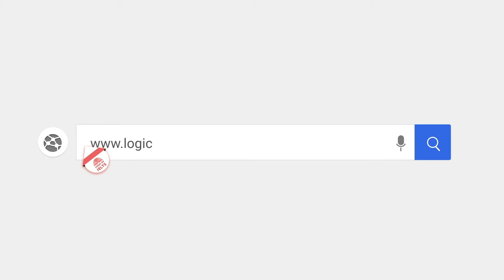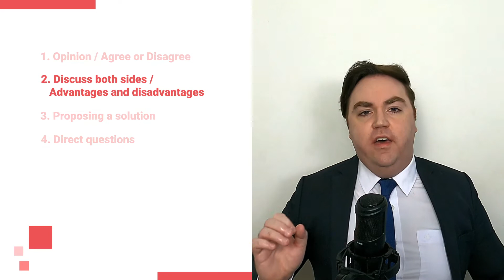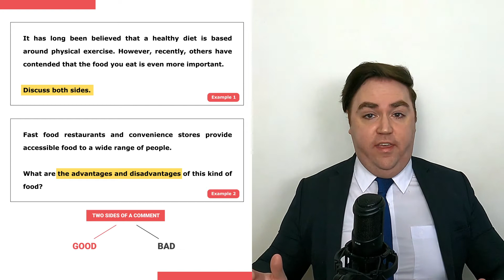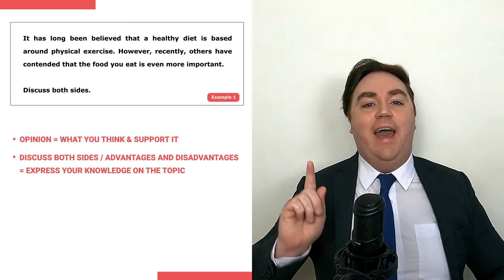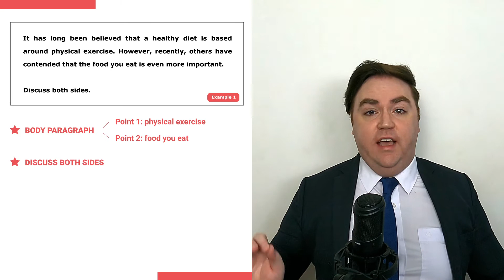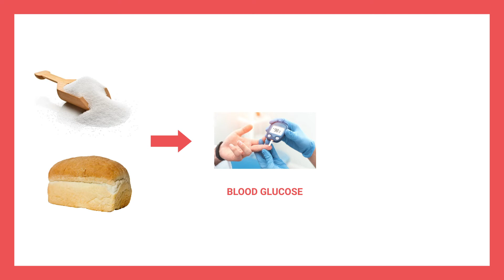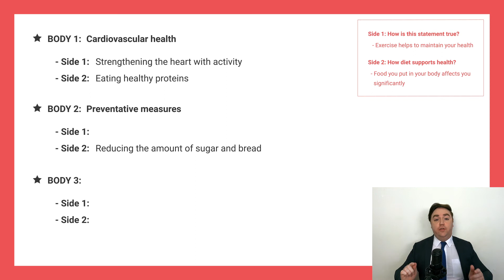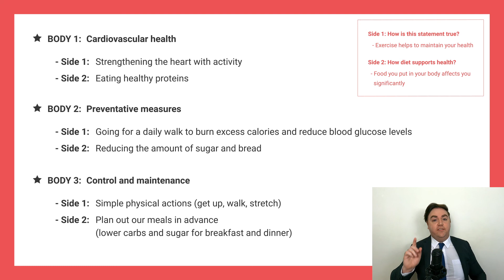BÍ KÍP VIẾT DẠNG ĐỀ KHÓ NHẤT - 'DISCUSSION' TRONG IELTS WRITING TASK 2 | Logic of IELTS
IELTS Writing Task 2 có bốn dạng đề (prompts) khác nhau. Mỗi dạng có những đặc điểm và yêu cầu riêng. Chính vì sự khác biệt đấy, chúng ta cần có một chiến thuật khác biệt khi viết từng dạng bài cụ thể.
Hôm nay, thầy Michael và Logic of IELTS sẽ chỉ ra cho các chiến hữu một dạng bài mà rất nhiều học viên đang phạm sai lầm cơ bản khi viết và tổ chức bài luận, đó là:
Đề thi dạng 'Discussion' với hai kiểu đề như sau:
1 - Discuss both sides (hoặc both views)
2 - Advantages and Disadvantages
Những sai lầm đó là gì? Và làm thế nào để loại bỏ sai lầm khi viết dạng đề này?
Cùng theo dõi video hôm nay nhé!

🌏 Theo dõi bài viết mẫu hoàn chỉnh của thầy Michael ở link này nhé:

Nếu bạn thấy video này hữu ích 👍, hãy chia sẻ cho một người bạn khác cùng đang ôn thi IELTS để học hỏi thêm nhé ❤️!

👉 CẤU TRÚC CÂU “ĐẲNG CẤP” BẠN CẦN BIẾT ĐỂ ĐẠT BAND +7 IELTS WRITING TASK 2

Đừng quên đăng nhập vào trang web học & ôn thi IELTS miễn phí trên của chúng tôi nhé!

🇻🇳  Các bạn Vietnam nhớ bật phụ đề tiếng Việt (nhấn nút "CC") để theo dõi bài học!

© Bản quyền thuộc về Logic of IELTS.

Logic of IELTS luôn đồng hành cùng bạn!

Timeline:
0:00 Bốn dạng đề phổ biến trong IELTS Writing task 2
2:20 Hiểu dạng đề 'Discussion'
6:50 Hình thành thân bài như thế nào?